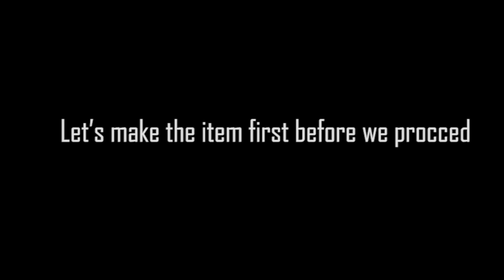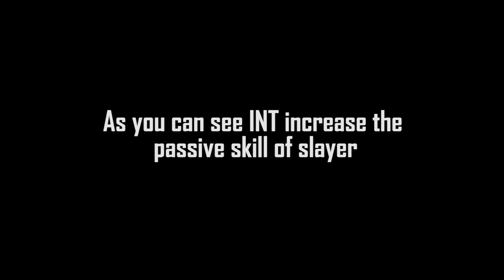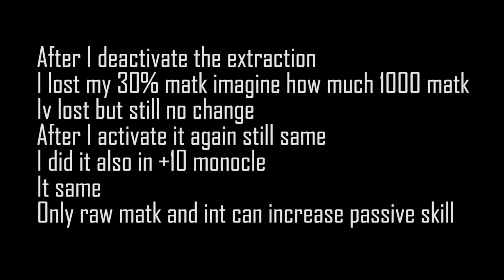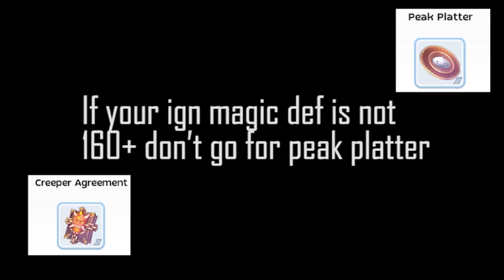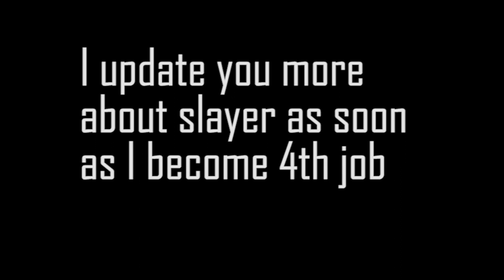Ragnarok mobile Slayer (collab) Guide Damage test RO 2.0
im broken but thanks for the gt and refine service
and 2x bcc thank you guys